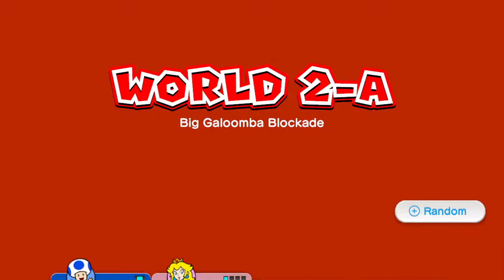Super Mario 3D World World 2 (2 Player)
What is happening everybody. We are playing Super Mario 3D World. We will not be collecting green star and stamp. Enjoy.